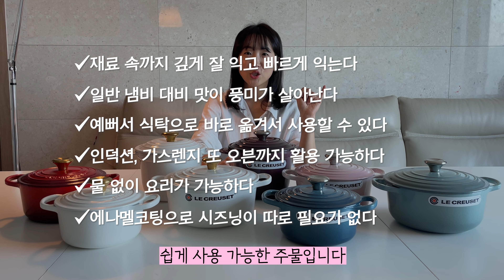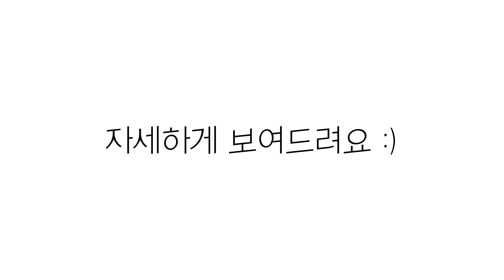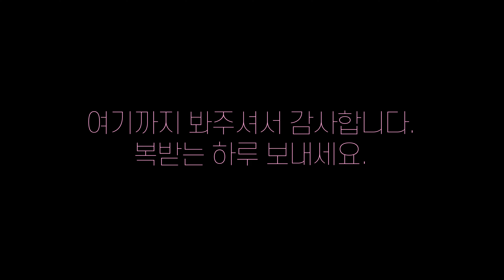🧡 부엌의 로망 르크루제 | 프랑스 직수입 백화점 라인 공동구매 | 전세계 무쇠시장 65%점유 | 보기만해도 아름다운 냄비 | 매일 인생밥 인생찌개 드세요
🖤 공동구매는 종료되었습니다. 🖤
구매해주신 모든분들 감사드려요. 😊
추가 공동구매를 원하실경우 ‘댓글’로 의견 주세요.
적극적으로 반영해보겠습니다 🥰

💜 현재 소디 공동구매 모든 제품은 여기서 보실 수 있어요! :)